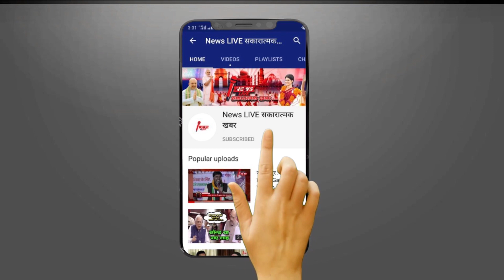पहले गयी विधायकी फिर Lucknow वाला बांग्ला अब Azam Khan को ढीली करनी पड़ी जेब -जाने क्या है पूरा मामला